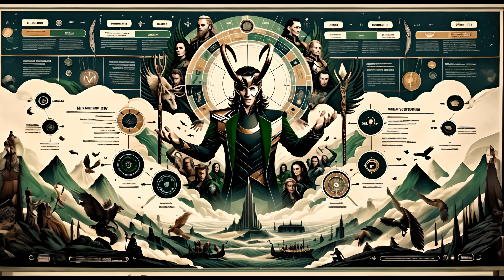"Loki" | Rank "4" gods from Norse mythology | The Master of Mischief and His Role in Norse Ragnarok!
Mythology, Mystery creatures, monsters, ghosts, mythical animals, mysterious animals, legendary creatures from around the world